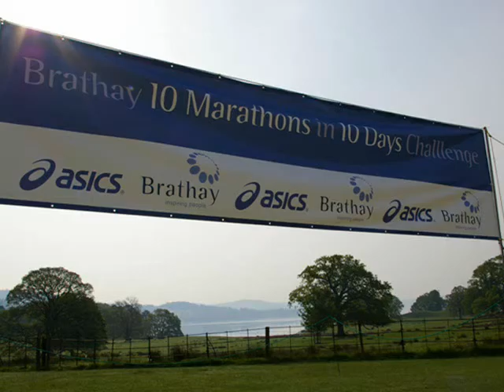Steve Edwards - 10 Marathons In 10 Days 2009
Vet Masters Record at 2009 Brathay 10 marathons in 10 days challenge.